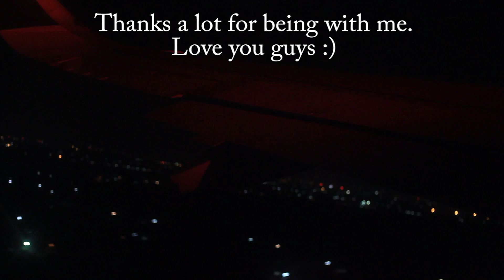Trip to Kodaikanal, TamilNadu India | Travel Vlog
Hey buddies.
You guys always ask me about my life. So for the first time I'm sharing my travel video. Last week I went to kodaikanal. It's a hill station in tamil nadu, India. It's very beautiful place.

Hit like button to see more travel or my life related videos.

♥♥♥ DIY Jacket that I'm wearing on Day 1 of this trip